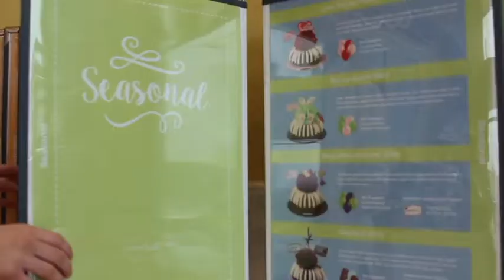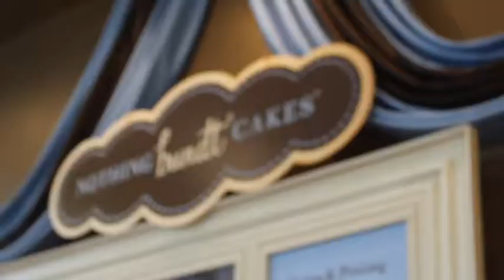Nothing Bundt Cakes